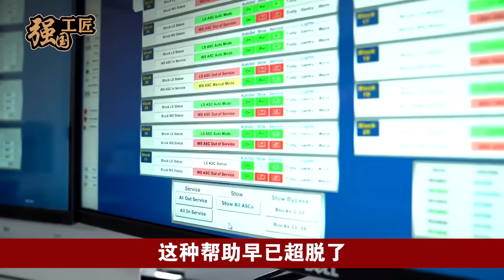中蒙边境历时8年终获突破！蒙古国归还中国大片领土，位置要比台湾重要百倍！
中蒙边镜历时8年终于获得突破，内蒙古将大片领土归还中国，并且位置还要比太晚重要百倍，那这究竟是哪一个地方呢？本期视频就让我们来详细了解一下